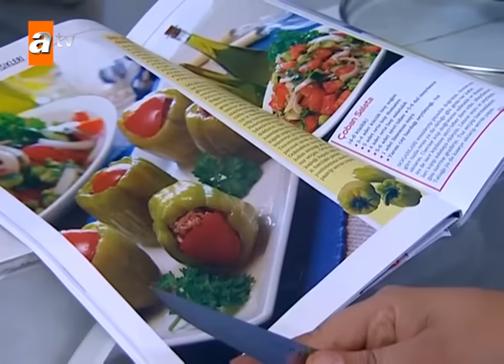Selena 181. Bölüm | Kısa Bölümler ✨ ✨